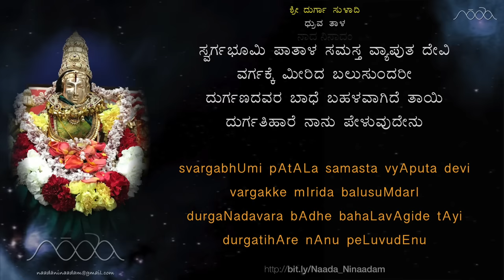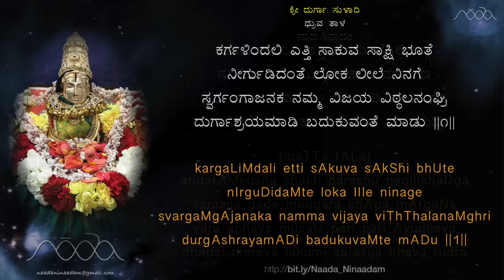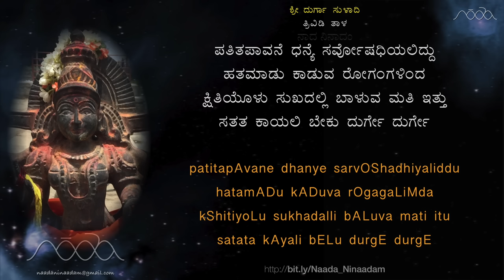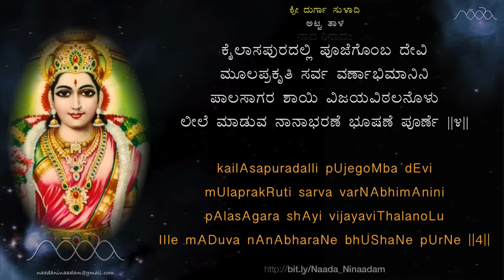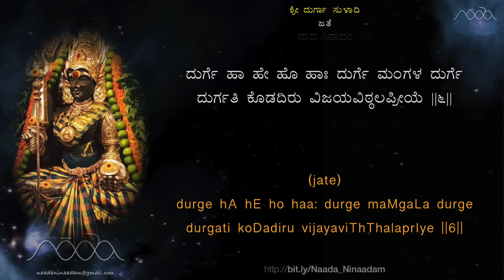Sri Durga SuLAdi | ಶ್ರೀ ದುರ್ಗಾ ಸುಳಾದಿ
ಶ್ರೀ ವಿಜಯದಾಸ ವಿರಚಿತ ಶ್ರೀ ದುರ್ಗಾ ಸುಳಾದಿ, ಸಾಹಿತ್ಯದೊಂದಿಗೆ
Sree Durga SuLaadi with lyrics; composed by Sree Vijaya Dasaru (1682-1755)